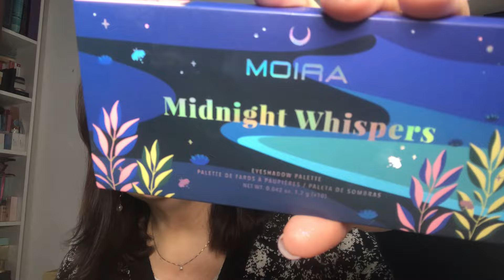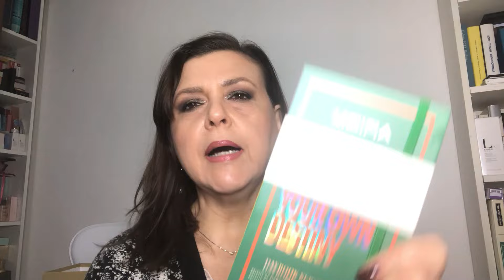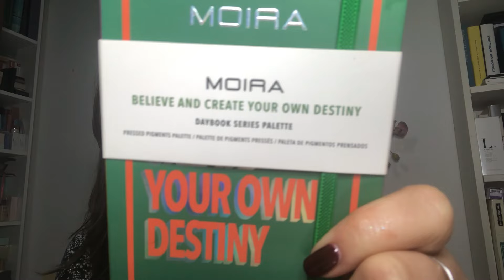NUOVI ACQUISTI MAKE UP || HAUL || MarisaLoPinto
Nuovo video! Oggi si parla di make up!
Ultimi acquisti e qualche considerazione sulle ultime uscite di Kiko e Wycon per la collezione di Primavera 2024.

💘Non dimenticate di farmi sapere la vostra opinione nei commenti!

Moira Cosmetics
- Midnight Whispers

IL MAKE UP CHE INDOSSO:
- Viso:
- Occhi:
- Labbra:

Se il video vi è piaciuto cliccate 👍🏼

A voi non cambia il prezzo.
(se vi da fastidio, non preoccupatevi, acquistate cercando voi stessi).